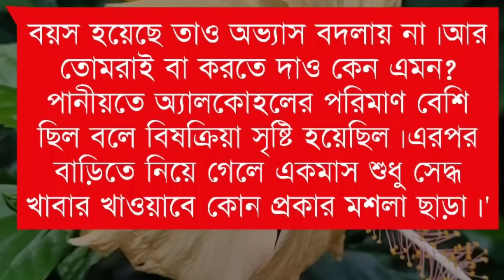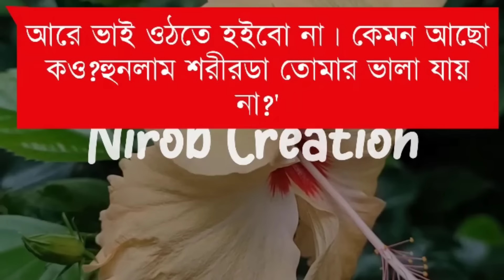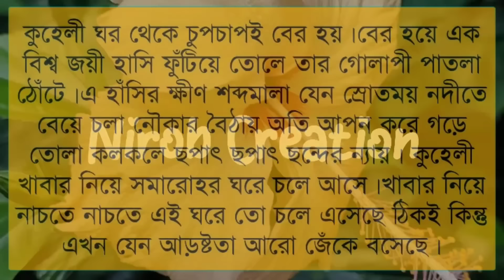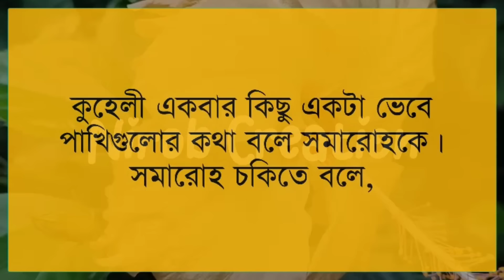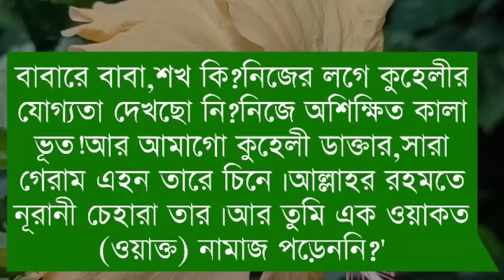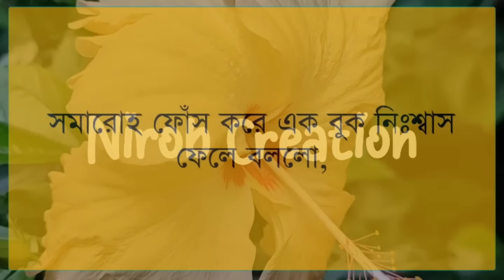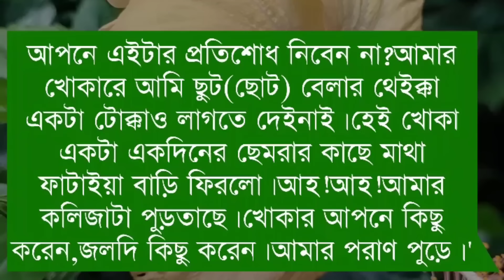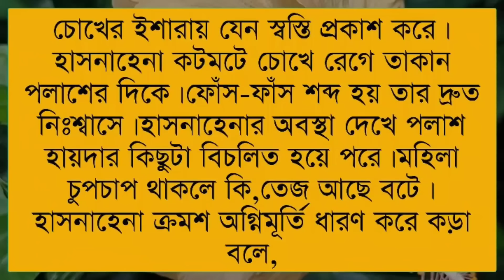When the village girl is a doctor||Season:02||Himu Shonalika Mariya|| Ft. Prem Kothon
🌸Admin: Nirob islam

🌸Present by: Prem Kothon

🌸Story Time: 1:00:00

🌸 Script: Ornisa Sathi